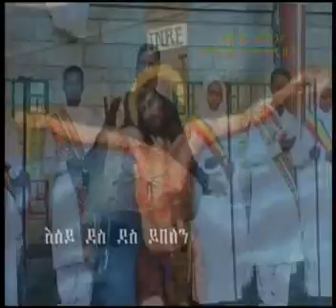ZEMARI HABTAMU SHIBRU/ዘማሪ ሃብታሙ ሽብሩ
ETHIOPIAN ORTHODOX MEZMUR:- ESEY DES DES YIBELEN/እሰይ ደስ ደስ ይበለን